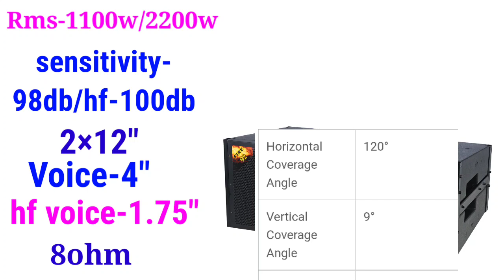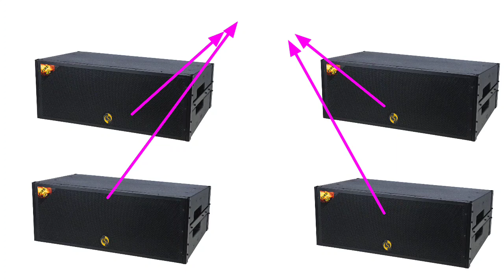Studiomaster fire-92 line array full review and price